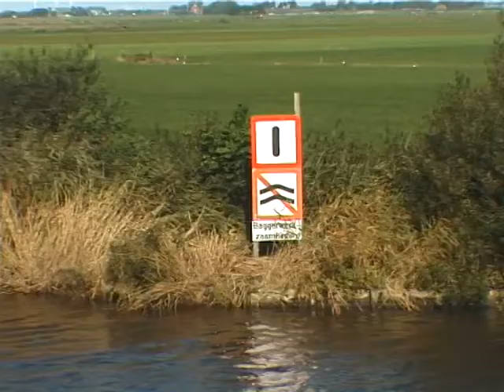280 Koart nijs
Uitzending 280 Radio en Televisie Nijefurd